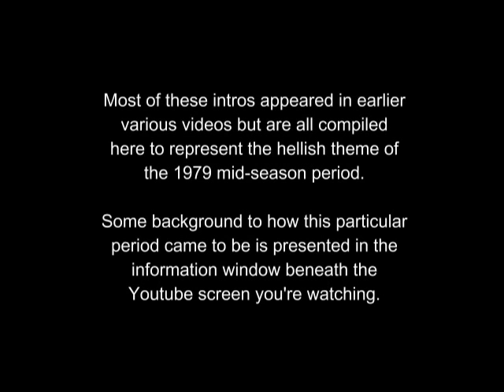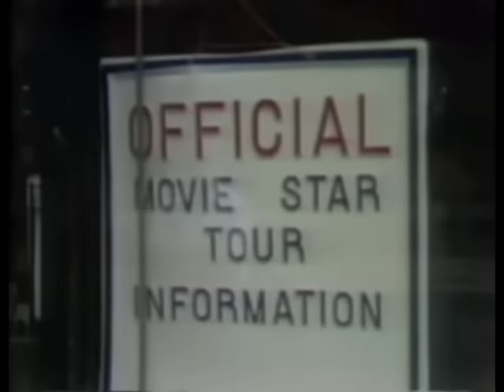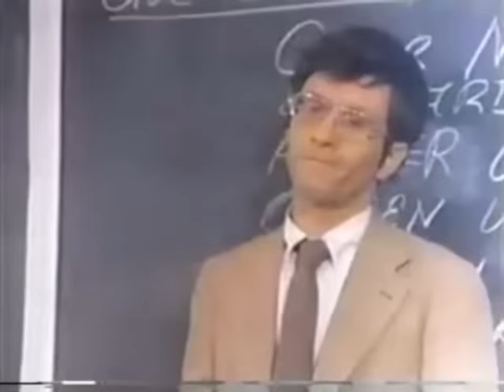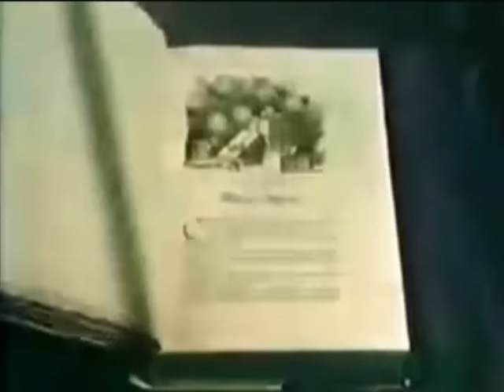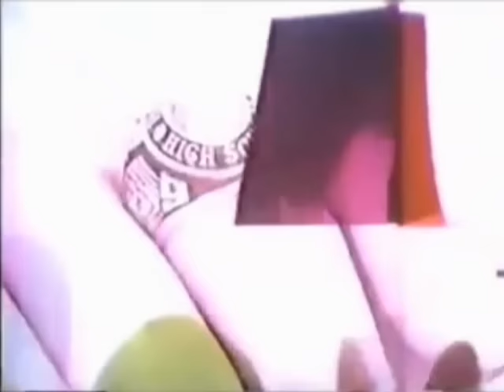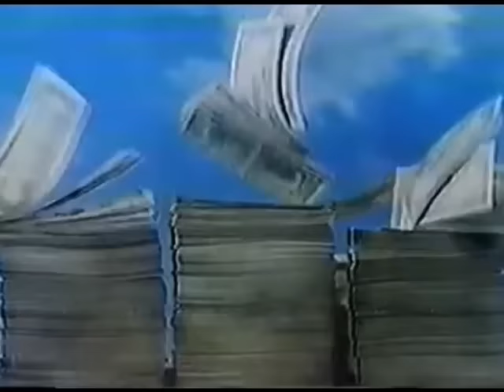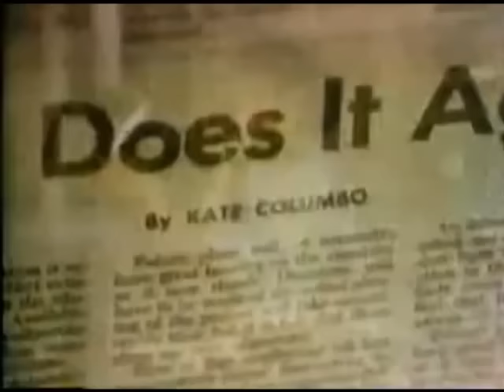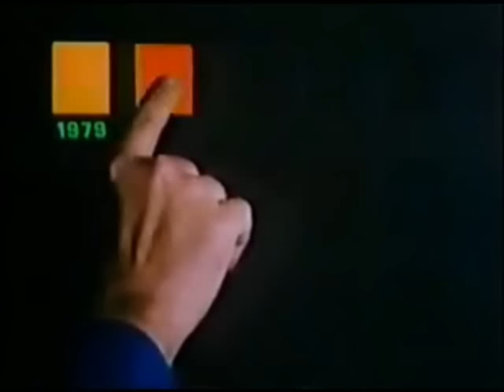36 NEW SHOWS OF THE HELLISH MID-SEASON TV OF 1979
An unprecedented 36 new series premiered in the winter and spring (January-May) of 1979 on ABC, CBS and NBC, the most over a mid-season period since the early 1950s when there existed a fourth network, Du Mont.  The driving force behind this new series glut was NBC’s legendary strategically aggressive programmer Fred Silverman.  After solidifying CBS’s top-rated status earlier in the decade, then propelling ABC to overtake CBS and have it reign in the top spot for the first time in its history, Silverman moved in on hapless NBC to once more work his ratings magic on that network for a perfect trifecta victory.  ABC and CBS, however, were determined to not allow that to happen and so churned out multiple new shows of their own.  After all three networks launched their barrage of mostly terrible series, the prime-time battlefield by the summer had become littered with the slaughtered bodies of 26 of them.

In the fall of 1978 NBC debuted 10 new series, including a pair of quick early replacements, after which Silverman introduced 16 more new shows through the mid-season stretch, of which only 3 survived the cancellation ax, Real People and BJ and the Bear, Hello Larry and a fourth, Mrs. Columbo (a.k.a. Kate Columbo, Kate the Detective, Kate Loves a Mystery) barely inched its way into the first month of a second season before being swiftly yanked off the schedule.  ABC and CBS saw 6 of their combined 20 new series slip into at least a partial or full second season, The Ropers, Angie, The Dukes of Hazzard, The Bad News Bears, The Chisolms and Stockard Channing in Just Friends (a.k.a. The Stockard Channing Show).  The end result found ABC becoming again the top-rated network champ for a third consecutive year in 1979, CBS a runner-up second, and NBC having fared worse in last place than it did in the 1977-78 season.  The third time proved to be not the charm for Silverman’s magic and he would struggle for three seasons to turn the network’s woeful numbers around, but never gained traction at it and ultimately failed before becoming replaced himself in 1981.

To Note:

CBS’s Co-ed Fever had a single special airing in the post-Super Bowl slot but rated so poorly that it never continued as an intended weekly series in what was to have been its Monday time slot. Also, this video excludes a quartet of NBC limited-run series, being the two-hour length mini-series From Here to Eternity and Studs Lonigan, both under the NBC Novels for Television title, and, separately, Backstairs at the White House, along with the irregularly scheduled Centennial maxi-series, which aired in 2-hour as well as 3-hour installments.  NBC’s irreverent newsmagazine program Weekend was also omitted, since while it may have been new to prime time (as a monthly series) in the fall of 1978, it had actually shifted over from its original late-night Saturday 11:30 pm-1 am berth where it had aired monthly since 1974 and in lieu of Saturday Night Live since 1975, and so by that definition it can’t really be considered as a new series.  But if one wanted to factor in the limited-run series and even Weekend, the total number of new shows that appeared through this hellish mid-season period of 1979 would then be 41, with only From Here to Eternity returning the following mid-season as a short-lived hour-long weekly series.  Whichever way one looks at it, to say that the mid-season of 1979 proved to be underwhelming, especially in terms of quality and the ratings of its new shows, would be greatly understating the fact.